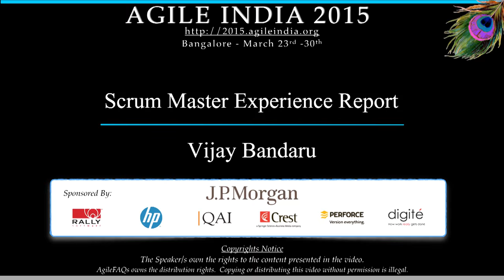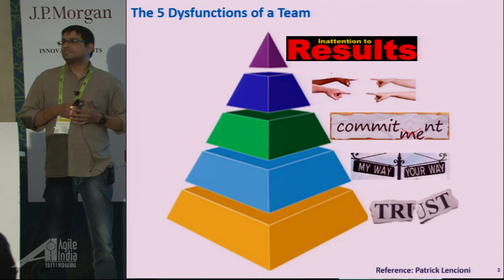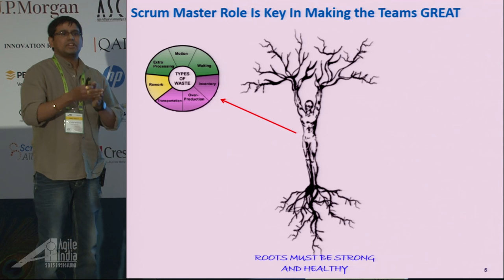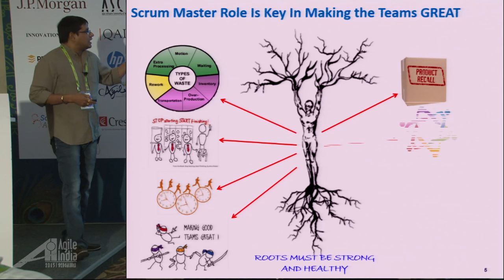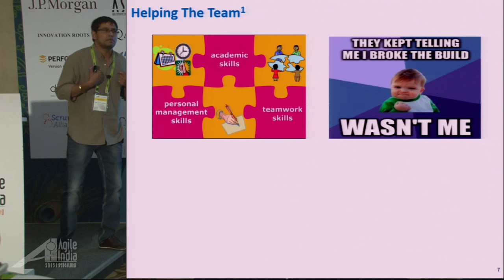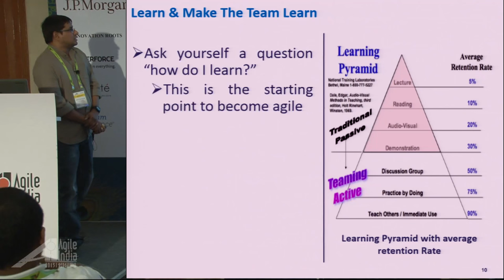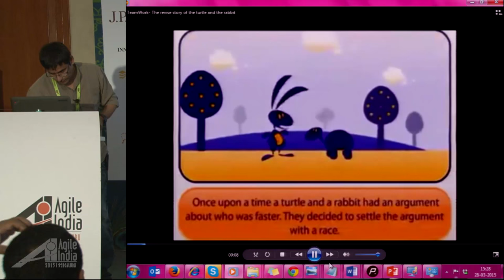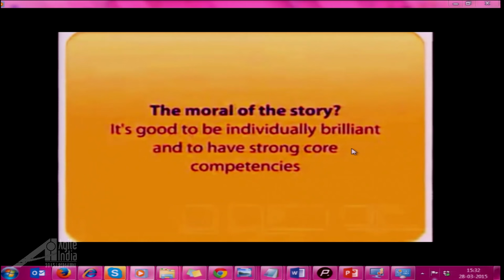Scrum Master Experience Report Vijay Bandaru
This presentation brings a different perspective for the Scrum Masters and helps them to become more powerful Scrum Masters through their enhanced soft skills. I am going to cover how the teams evaolve, how the change is resisted, how the teams behave, how Scrum Master can handle all these effective to make the teams deliver working software every sprint continuously.

The information explained below is from my experience as Scrum Master and Coach. Below are the points that will be covered in the presentation:

Primarily I am planning to cover the anti patterns that will push the teams back and where the Scrum Master can support the teams with his knowledge, experience and interpersonal skills. For example please find below some scenarios:

1. In effective sprint planning: Team might miss some of the tasks while doing the sprint planning part 2 so they will anyway identify them during the development of the stories so these tasks take additional time which is not budgeted. So they will have to miss some stories which will impact the sprint goal. So I encourage the scrum masters to collect all such unidentified tasks on a separate colr sticky notes and during retrospective discuss with the team to see how much % of the capacity is gone for that tasks. At the same time are there any tasks in that list can be repeatable tasks (Eg: Code review) so this will help the team to come up with a tasks checklist which will help the teams to do effective sprint planning part 2

2. Partially ready stories pushed into the sprint: Sometimes product owners push the stories that are not fully ready and the team cannot say "No" in this case either the story gets changes during the sprint or it cannot be finished due to unknown factors. So Scrum Master to encourage the team to have a proper DOR (Definition of Ready) and get a working agreement between the PO and team so that they will work around it whilst they understand "Responding to change over following a plan"

3. Cross functional behavior: Team generally does not want to become cross functional because they are fine with what they are. Scrum Master has to bring a change in their thought process and get them agreed to become cross functional. For this it takes time so SM has to also manage the management expectations with respect to set the expectation in the dip in productivity

4. Pale retrospectives: This is another area where Scrum Master has to provide support to teams and get the liveliness and make the teams high performance teams

5. Timeboxing: Most of the teams do not respect this important guideline. Again SM has to get the importance of this characterstic in to the teams and get them aligned towards this. So there are some examples which I can quote such as if different people arrive at different timings, how much time is wasted and how many times we need to recap on the points already discussed, how much gap created etc

6. Stop starting and start finishing: This will cover to complete the stories/tasks that you are working before you pick up something. In general the teams pick up many items at a time and complete them close to 100% but not 100% so this will impact the sprint goal. In such case the SM has to provide inputs to the team to pick as few as possible but close them as soon as possible so this way the value delivery at the end of sprint is guaranteed

7. Lack of importance for quality: In the hurry of completing the stories the team at times give less or no importance to the quality. So the probability of escaped defects or getting rejection for the stories is high. So the Scrum Master has to educate the teams to strictly define/refine/follow the Definition of Done for each story. I saw many teams having their DOD in the tools like VersionOne but not infront of their eyes.

8. I know when I see it: Information radiators. This will be the key for the teams to adjust their pace as per the principle #8. So creating big visible information radiators and updating the underlysing details frequently will bring attention in the team and they naturally tend to adjust their delivery mode as per the requirement